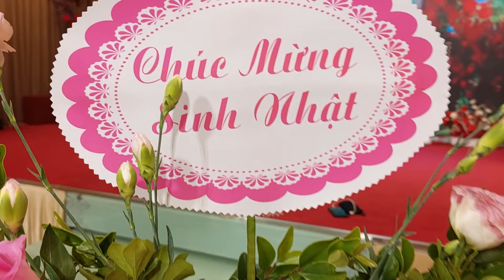Sinh nhật 6677 2022 - Thi người mẫu